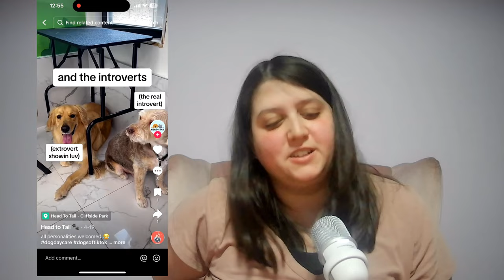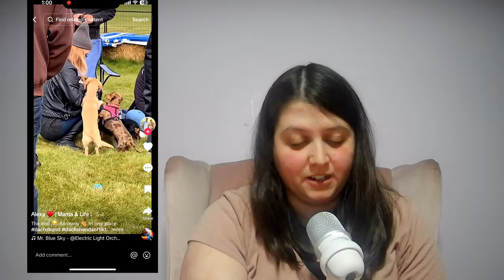Mind-Blowing Animal Personalities: Extroverted vs Introverted Face-Off!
Discover the fascinating world of extroverted and introverted animals in this eye-opening video! From outgoing and social creatures to shy and reserved ones, you will be amazed by the diverse personalities found in the animal kingdom. Watch as we explore the behaviors and characteristics that distinguish these two types of animals, and learn more about their unique ways of interacting with the world around them. Prepare to be entertained and educated as we showcase the differences between extroverted and introverted animals like you've never seen before!

Credits